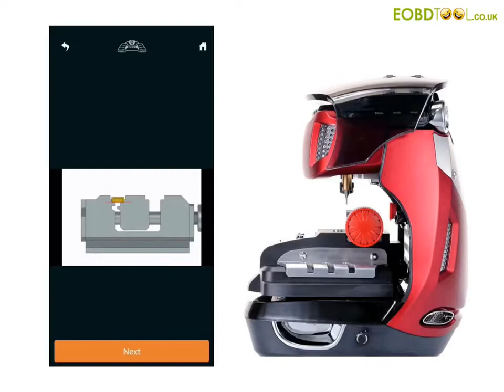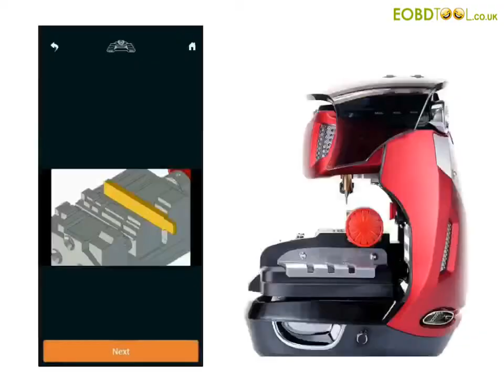2M2 Magic Tank generate key model for HU101 Key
2M2 Magic Tank generate key model for HU101 Key

The key to create the HU101 model is equivalent to using a universal metal plate to create the key model that customers want.